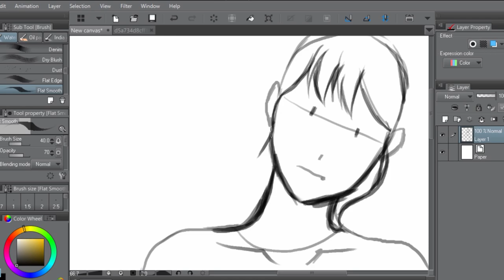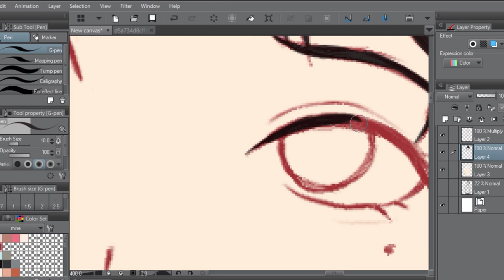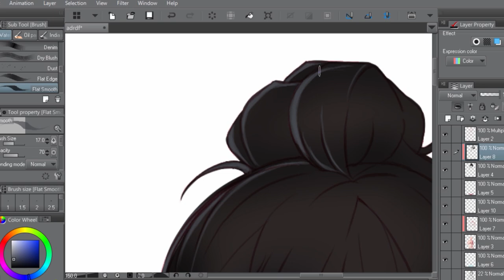Speed Paint : Baba Fumika 18+